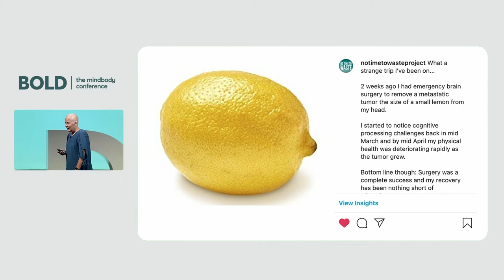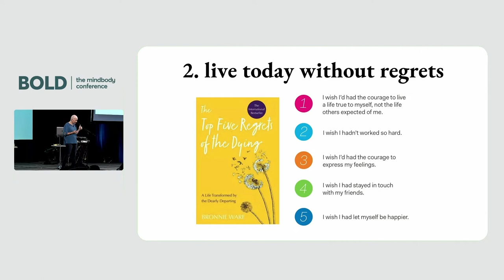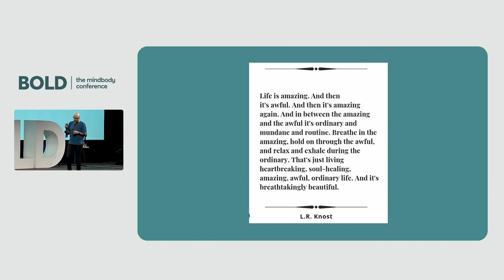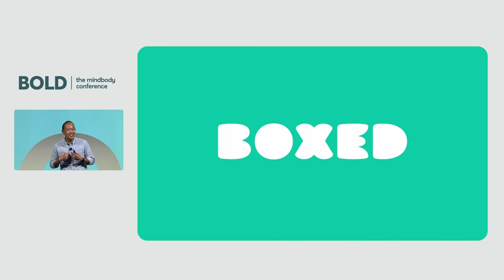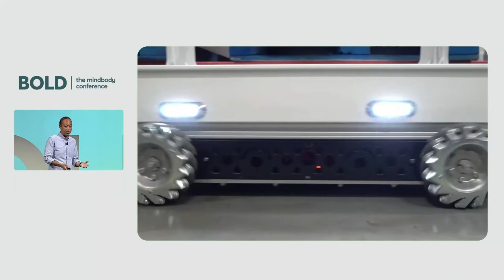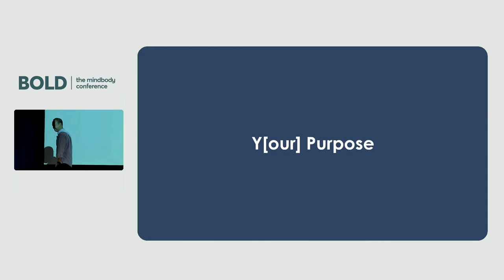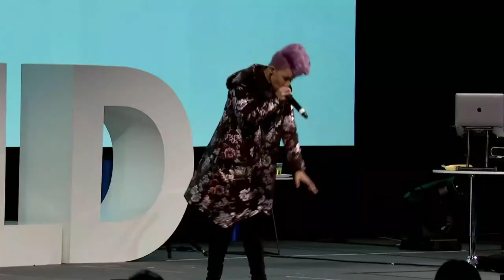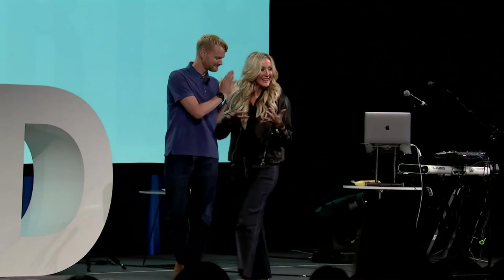Unstoppable on the Main Stage [Full Program]: BOLD 2021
There is no greater force for changing the world than a powerful idea. We curated an immersive, experience-based session featuring six short presentations and performances by extraordinary individuals. They’ve all tackled big stumbling blocks, personally and professionally. But through intention, and with unstoppable commitment, they’ve overcome those challenges to bring wellness to themselves, their communities, and our world. These are their transformative stories of grit, resilience, and creativity.

Tyra Hawthorne: Founder and President, Heartbeat Music and Performing Arts Academy (with members of the Thunder Squad)